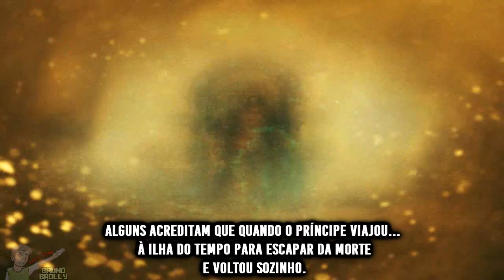Prince Of Persia The Two Thrones #01 - A Chegada em Babilônia!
Fala Galera mais um Let's Play se iniciando no canal e dessa vez , vamos com o game Prince Of Persia The Two Thrones a continuação direte de Warrior Within , Espero que gostem e até o próximo vídeo ;)

Minhas Séries completas!